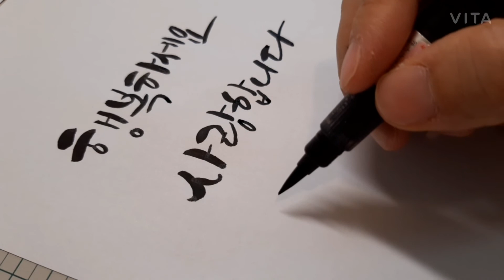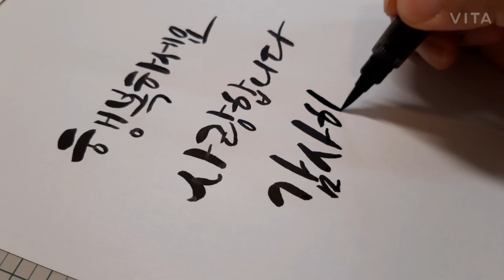★캘리우즈☆명절용돈봉투☆쿠레타케 붓펜 22호 감사카드 문구 따라쓰기 캘리그라피 초보자를 위한 글귀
캘리우즈BLOG
사진 자료 천천히 보시고 싶으신 분들은 블로그놀러오세요~^^

추석이 10일 앞으로 다가왔네요.
용돈봉투 많이 나가는데 아주 쉽고 평상시 많이 쓰는
"행복하세요", "사랑합니다", 감사합니다" 를
봉투에 직접 적어서 준다면 상대방이 더 좋아하겠죠?

캘리 처음 접하실 때 가장 처음 접하게 되는
간단한 글귀 입니다. 이 세가지만 잘 적으셔도
캘리봉투, 캘리엽서 다 가능합니다.